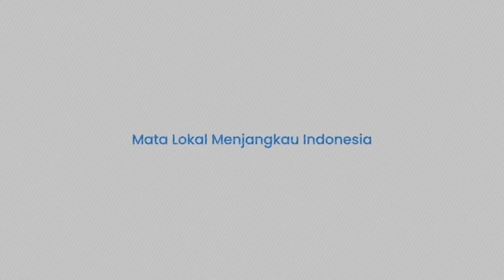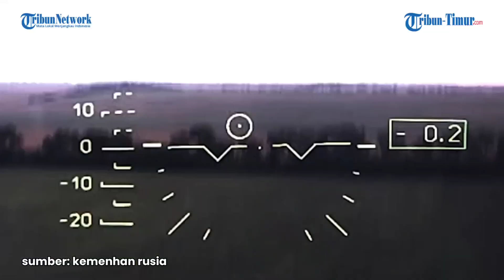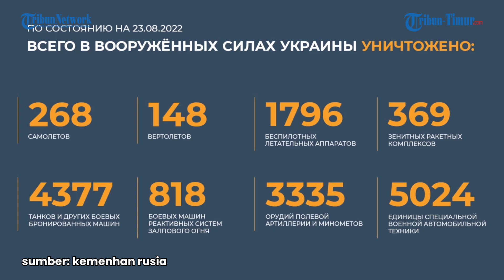Rusia Rilis Kemajuan Pasukannya di Medan Perang Ukraina, Serangan di Donetsk Sukses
TRIBUN-TIMUR.COM - Kementerian Pertahanan Rusia merilis laporan kemajuan pasukannya saat operasi militer khusus di wilayah Ukraina pada Selasa (23/08/2022).

Rekaman cuplikan pertempuran diunggah di Telegram pada Rabu, 24 Agustus 2022.

Dalam keterangan unggahan disebutkan sebagai hasil dari tindakan ofensif ke arah Kherson-Nikolaev di daerah Aleksandrovka, pasukan sekutu menghancurkan unit brigade mekanis ke-28 Angkatan Bersenjata Ukraina dan mencapai perbatasan administratif wilayah Nikolaev.

36 kilometer persegi wilayah wilayah Kherson dikuasai.

Pemukiman Komsomolskoye dibebaskan, kemajuan ke kedalaman pertahanan musuh ke arah ini berjumlah tiga kilometer. Menetapkan kontrol atas wilayah wilayah Nikolaev dengan luas 12 kilometer persegi.

️Selain itu, kerugian signifikan menimpa Brigade Marinir ke-35 dan Brigade Mobil ke-46 Angkatan Bersenjata Ukraina di wilayah Andreevka. Musuh diusir dari desa Blagodatovka dan pemukiman terdekat.
Serangan ke arah Donetsk berkembang dengan sukses.

(TRIBUN-TIMUR.COM)